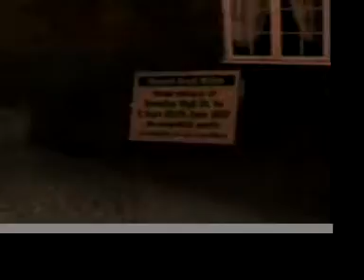Real Flooding in Bewdley Lower Park